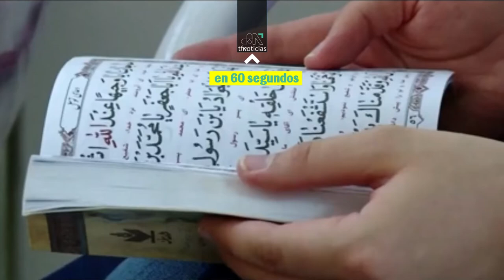Noticias en 60 segundos 06/10/2020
0:03 :  Irán se enfrenta a la tercera ola de la pandemia.
0:20 : 35 personas fallecidas y miles evacuadas en los incendios de California
0:36 : Salvini, juzgado por impedir el desembarco de 131 personas del buque 'Gregoretti' .